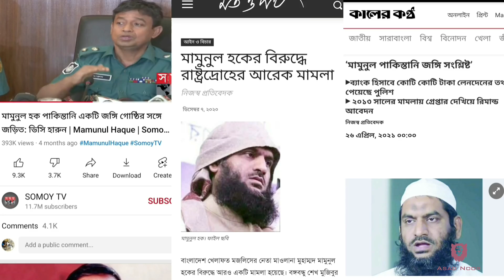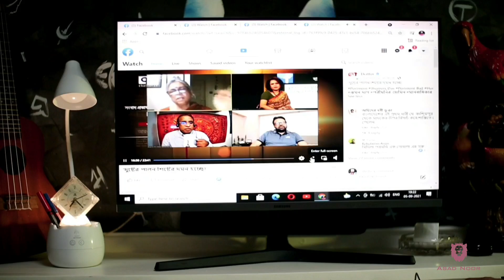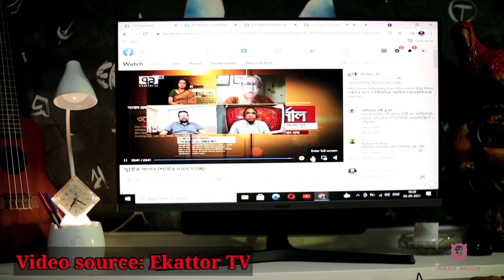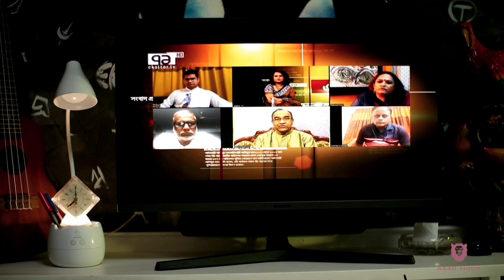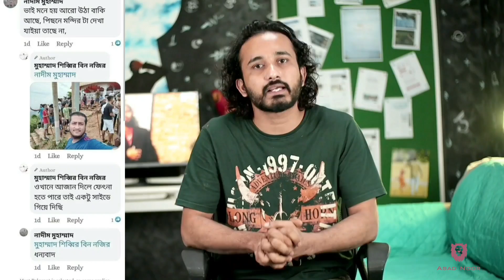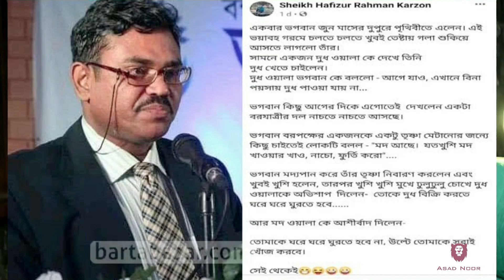শাল্লার ঝুমন দাস কেন মুক্ত নয়? | ডিজিটাল নিরাপত্তা আইন | Asad Noor | Sep 6, 2021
রামু, নাসিরনগর, শাল্লা। ঘটনাপ্রবাহ অভিন্ন। অভিন্ন ভিকটিমদের প্রতি রাষ্ট্রের অসদাচরণ।
তবে সরকার কি "শক্তের ভক্ত নরমের যম" ?

থাম্বনেইল কার্টুন: পাশা ২১

তথ্যসূত্র